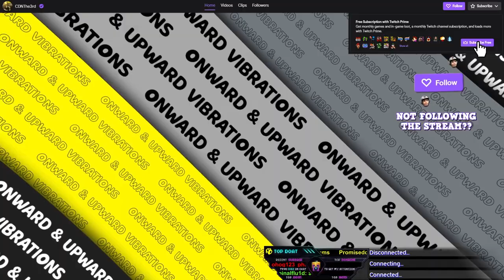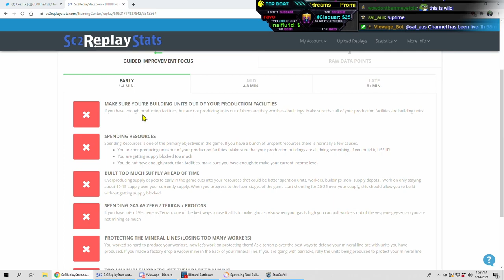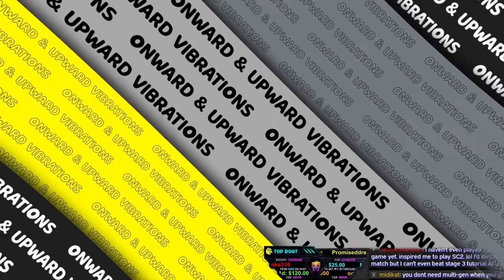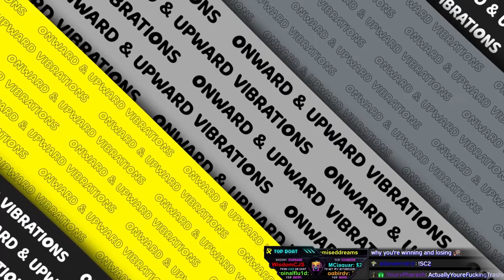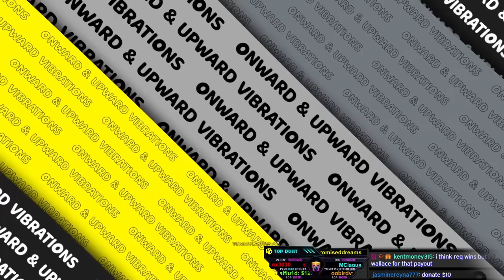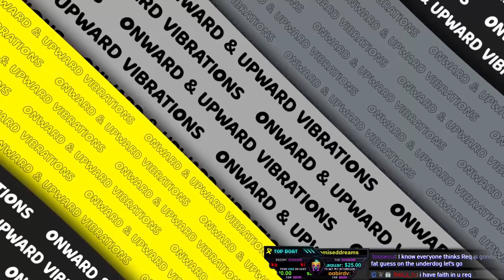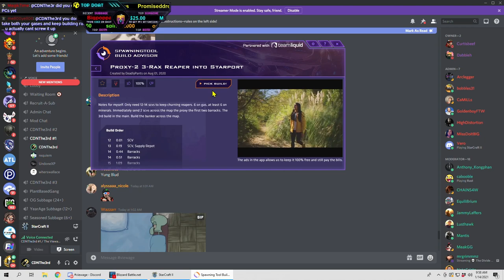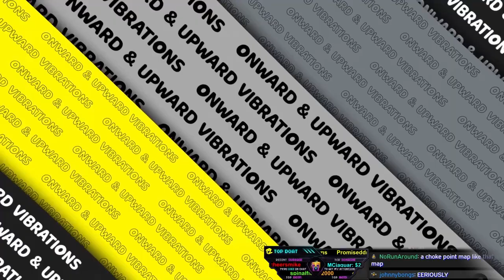CDNThe3rd | Starcraft II | 1.14.2021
0:00 - Intro
5:10 - Ceez Comes In
17:45 - SC2 Replay Stats
41:20 - SC2